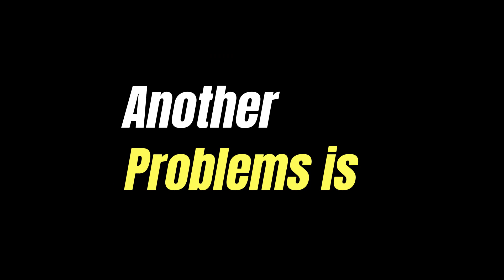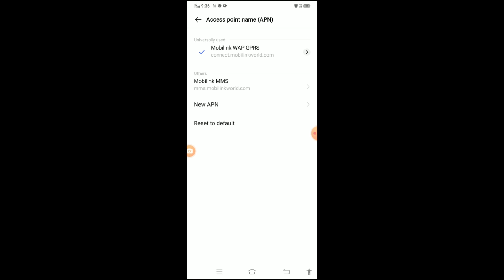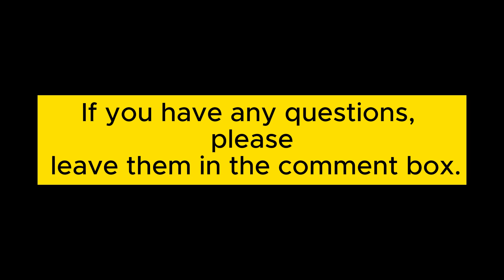Engaged hits earn money || proxy or VPN are not allowed and session expired issue fixed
Queries Solved

engaged hits
proxy or vpn detected
how to earn money on engaged hits
android phone engaged hits settings
learn engaged hits
how to use engaged hits extension on mobile
how to turn off my proxy or vpn
vpn/ proxy is not allowed
windows 11
vpn vs proxy
vpn,
online earn money
how to use engaged hits,
engaged hits earn money,
engaged hits extension,
proxy vs vpn,
proxy or vpn are not allowed,
how to fix this error,
fixed main issue,
session expired or unauthorized attempt,
fixed error ,
solved issue,
problems solving tutorial,

if you have any problem of timebucks join our whats app goup

if you have any problem of timebucks join our facebook goup
LEARN AND EARN MORE
✅►joining link : shorturl.at/oFJX6

100% Genuine websites after long research

1-Earn with investment
   Paidverts

   joining link:

   joining link:

100% Genuine websites after long research

2-Earn without investment
   timebucks
   joining link:
   coinpayu

and today, I've got an essential tutorial for you. In this video, we're going to dive deep into fixing the main issue of "Engaged Hits Tutorial," where proxy or VPN usage is not allowed, and you might encounter session expiration problems.

I'll walk you through step-by-step to help you overcome these challenges and ensure you're on the right track to maximize your engagement hits. Don't let these issues hold you back any longer – let's get started on resolving them together!

Let's troubleshoot and conquer these obstacles, one step at a time!